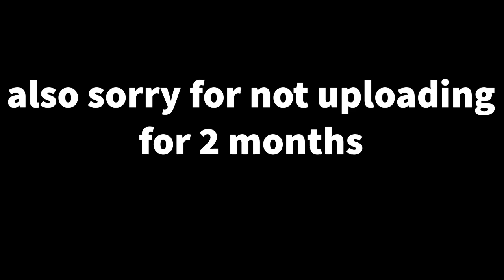Castle Crashers Remastered - 0 DEFENSE CHALLENGE PART 3 (2023)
All music in this video was made by Toby Fox